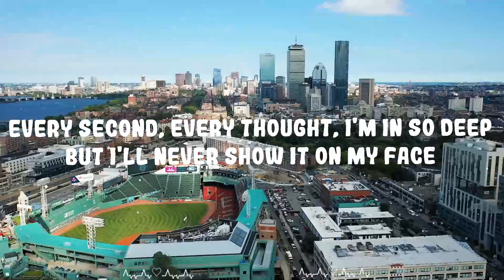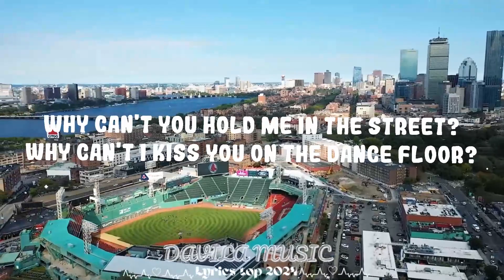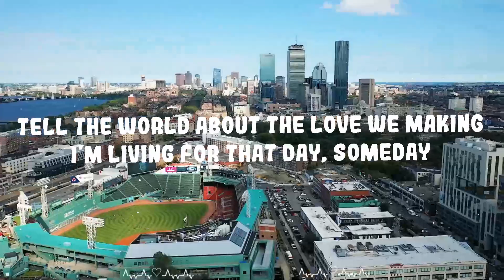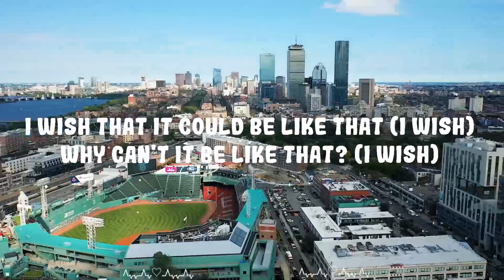Little Mix - Secret Love Song ft. Jason Derulo || Davila Music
Little Mix - Secret Love Song  ft. Jason Derulo

Follow Little Mix:

(Lyrics):
[Intro: Jesy, Jade]

[Bridge: Jason Derulo, Leigh-Anne, Leigh-Anne & Jason Derulo]
I'm living for that day, someday

[Chorus: Leigh-Anne, Jason Derulo, Perrie, Perrie & Jason Derulo]
Oh, why can't you hold me in the street? (Hold me in the street)
Why can't I kiss you on the dance floor? (You on the dance floor)
I wish that it could be like that (I wish)
Why can't it be like that? (I wish)
'Cause I'm yours ('Cause I'm yours)
Why can't I say that I'm in love? (I'm in love)
I wanna shout it from the rooftops (Shout it from the rooftops)

Why can't